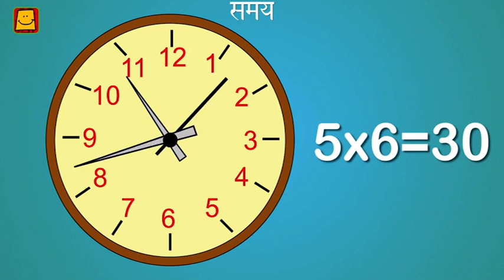Time (Hindi) | समय